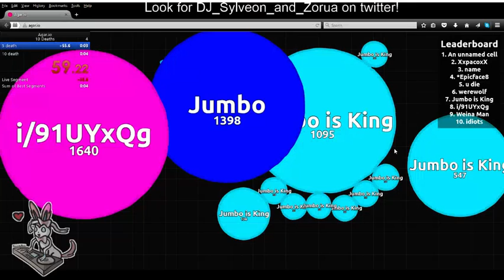Agar.io 10 Death 2:41 lag%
OBS and Firefox had none of this. I'm surprised I even got this time.